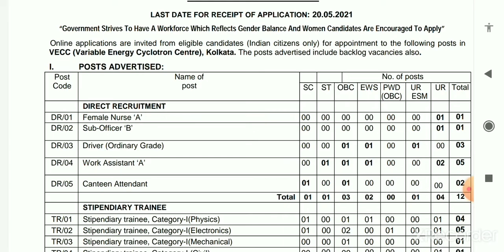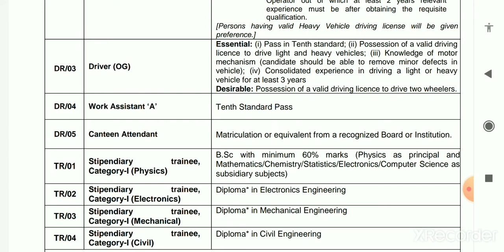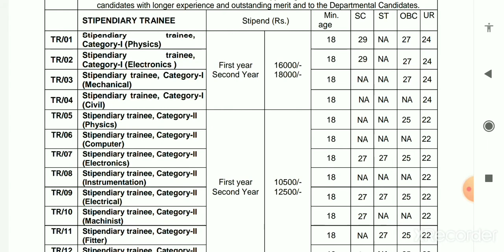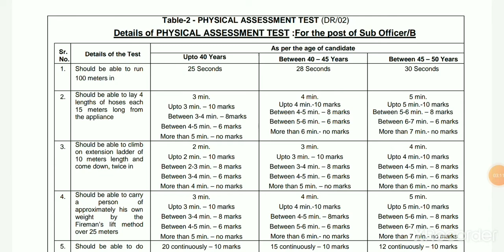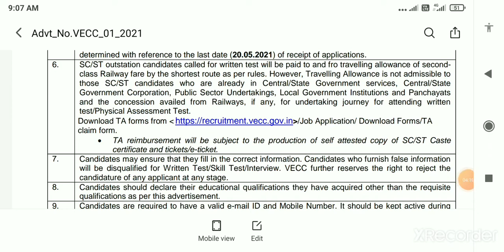Government job ITI, DIPLOMA, NURSING, H.S. PASS Recruitment🎓🗞